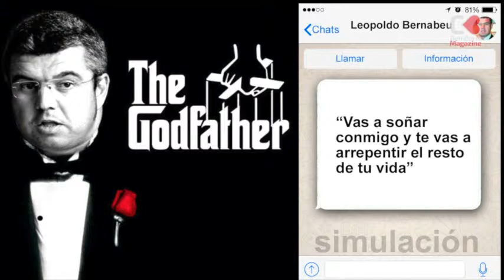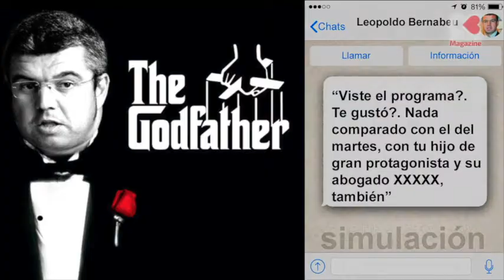Navarro dice... ¡BASTA!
Agustín Navarro ha presentado esta semana una denuncia en comisaría tras recibir amenazas en su teléfono móvil, y ha solicitado en el juzgado una orden de alejamiento para que el presentador de televisión no pueda acercarse ni a él, ni a su familia.